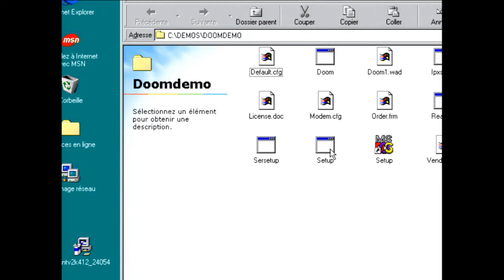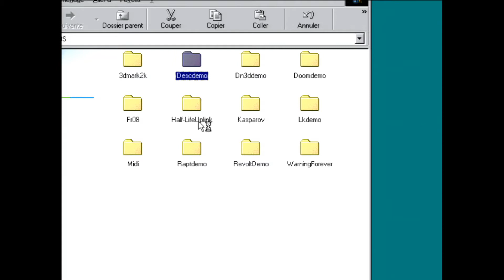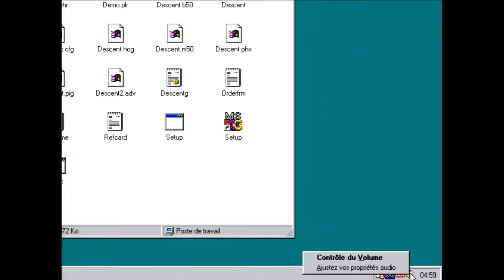HP T5710 - Windows98 SE - How to activate MIDI music in MS-DOS Games